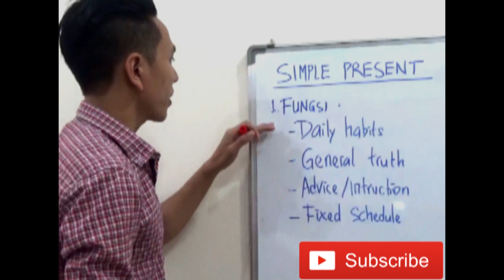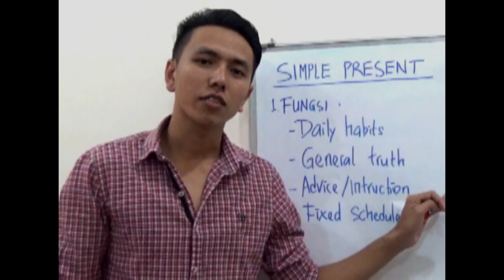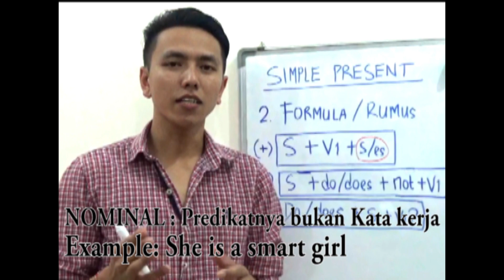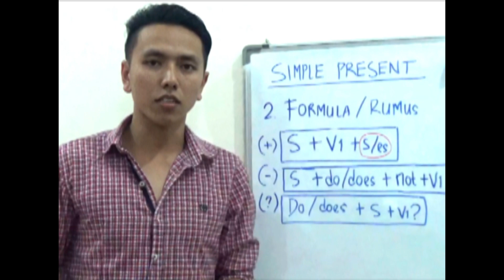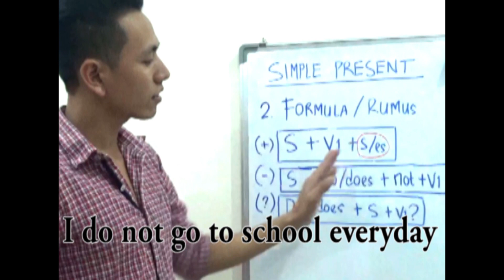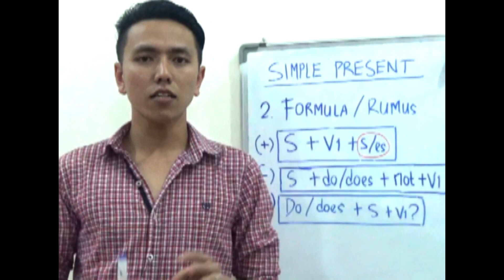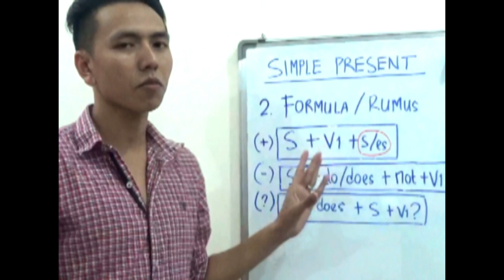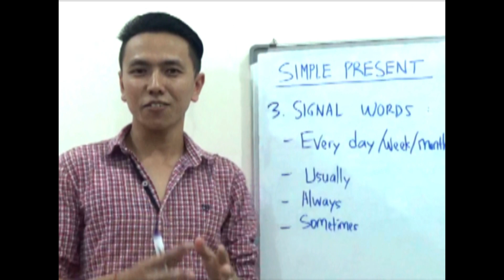Kalimat verbal - SIMPLE PRESENT (Verbal sentences)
Pengertian, formula & Contoh Kalimat SimplePresentTense# VerbalSentences# English#